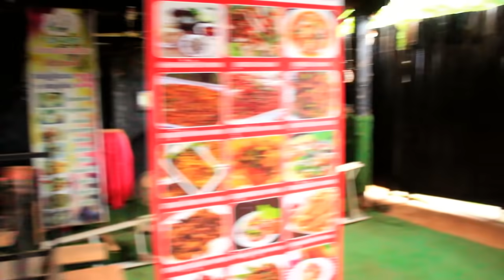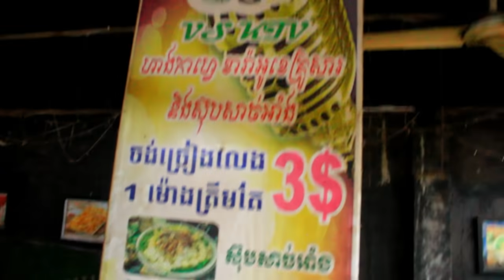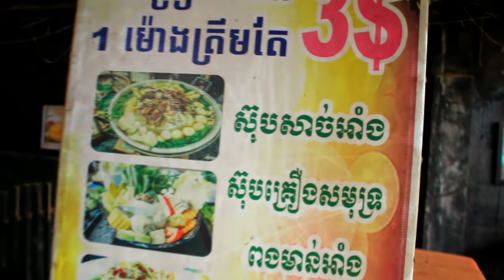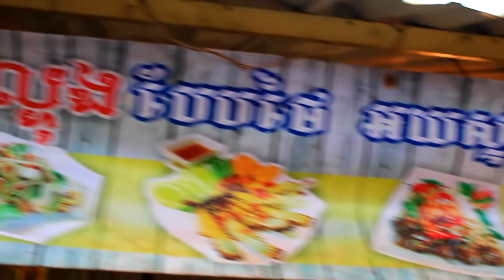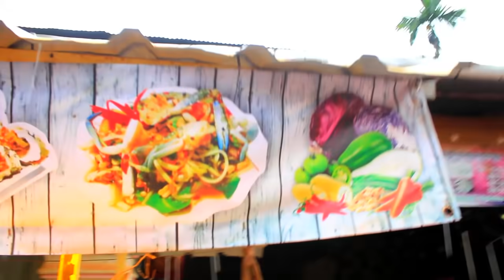Very busy selling food at home/រវល់ណាស់ លក់ម្ហូបនៅផ្ទះ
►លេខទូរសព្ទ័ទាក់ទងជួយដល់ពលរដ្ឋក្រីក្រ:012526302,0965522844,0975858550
►Can send money to Western Union via: Om Sokunveasna
►អាចផ្ញេីរលុយមកបាន Western Union តាមរយ៉ះឈ្មោះ:Om Sokunveasna
► We upload About :